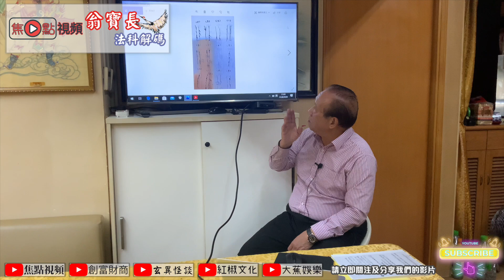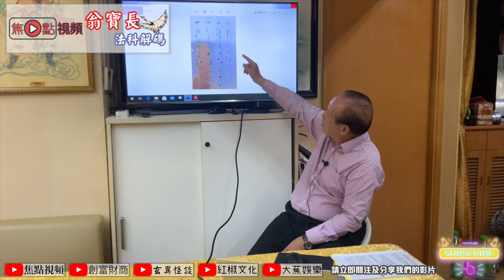【掌紋、掌線及掌形】手相學入門班︱線上教學《翁寶長法科解碼 節錄》（節目合集）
《翁寶長法科解碼》 逢星期三 積功德除孽障